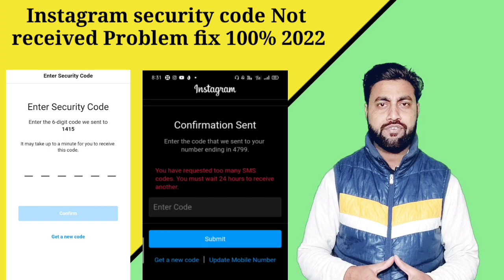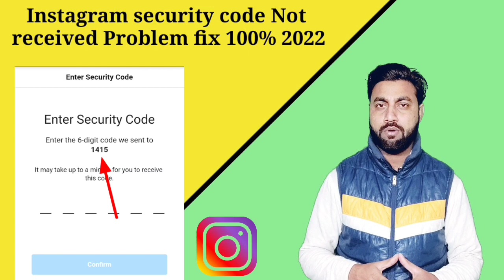instagram security code not receive || instagram security code problem || instagram otp not receive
Dosto is video me hamne apko bataya hai instagram account apka agar login nahi ho raha hai apko code receive nahi ho raha hai to is problem ko aap kaise solve kar sakte ho

Insta code not receive video link